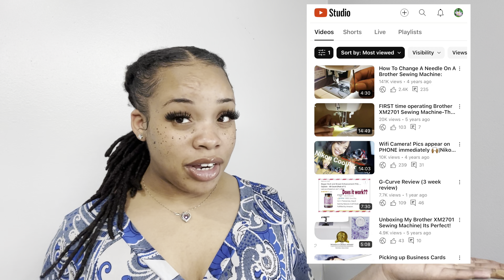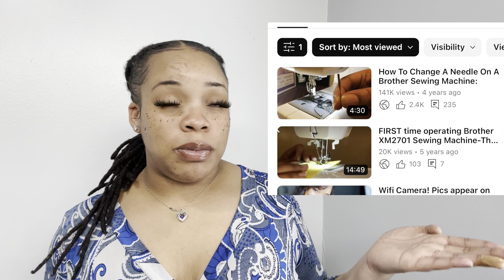The RAW TRUTH ABOUT BECOMING A YouTube Partner? (Analytics+More)(3,000 watch hours)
This video is to show you what process I went through to become a youtube partner and to show you what videos helped me become a youtube partner!

I hope this helps someone and motivate you at the same time!

In this video I also show you my analytics and my youtube studio.

We are on the road to become a monetized channel!

REMEMBER THERE IS ROOM FOR EVERYONE! So let's play it smart and get this money together🙏🏾